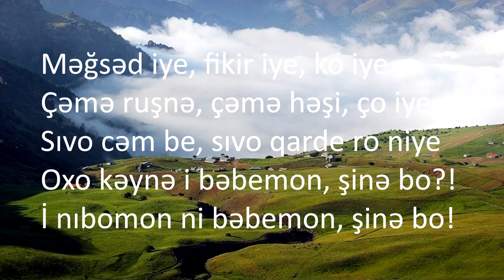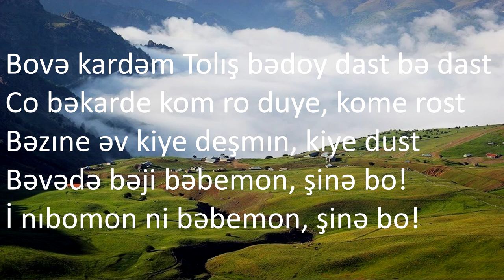Camal Lələzoə - Ni Bəbemon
Camal Ləkəzoə - şinə bo!

Məğsəd iye, fikir iye, ko iye
Çəmə ruşnə, çəmə həşi, ço iye
Sıvo cəm be, sıvo qarde ro niye
Oxo kəynə i bəbemon, şinə bo?!
İ nıbomon ni bəbemon, şinə bo!

Kimon heste sıvo ıştə cohondə?
Xunımon i qardedə çəmə condə
Yəndıku dim bəqor-dınemon çandə?
Rə-di oxoy pi bəbemon, şinə bo!

İbemone çəmə ğıvvə, çəmə zü
Anqivini çanə bakan təvən, sü?
Çok zınedəş dınyoədə veye dü
Dı ro oxo ki bəbemon, şinə bo?!

Erəx, bıvind Pəpoki el bedə xo
Okuşiyə çı Zərdusti voşnə ço
İmkon mədə deşmıni dıl bıbo şo
Kəynə zulmo si bəbemon, şinə bo?!

Çı Tolışi veye cəfo, veye dard
Çəy boğçədə asp tojnedə pozi sard
Boy bıbəmon bo iyəndı qıləy pard
Qasdbu dı ro çi bəbemon,     şinə bo!

Bovə kardəm Tolış bədoy dast bə dast
Co bəkarde kom ro duye, kome rost
Bəzıne əv kiye deşmın, kiye dust
Bəvədə bəji bəbemon, şinə bo!